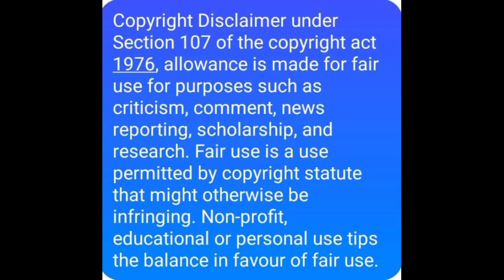Update Sa Libing Ng Papa Ni Mahal